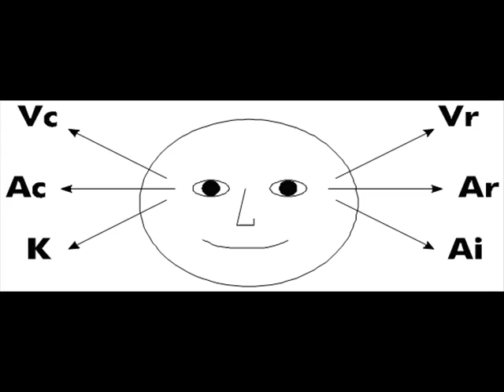Debunking NLP - TYT Science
As a new academic paper just out disproves a claim held by NLP for decades (namely that you can detect lies looking at eye movements which indicate "remembered" versus "constructed" information), Mike from TYT Science takes a look at NLP (neurolinguistic programming) - its history, its claims, its methods, and its troubled relationship with science.